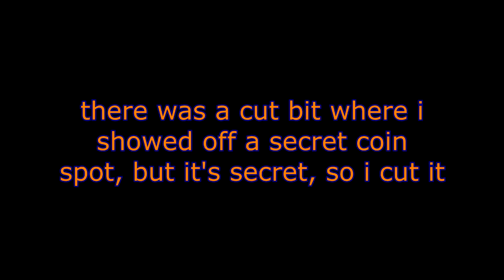Desert Destruction (Day 58)